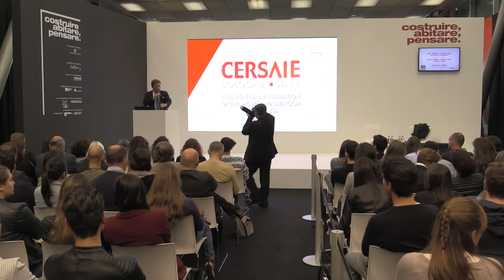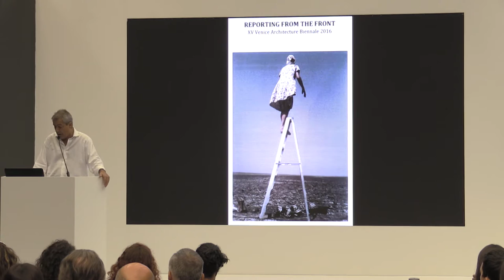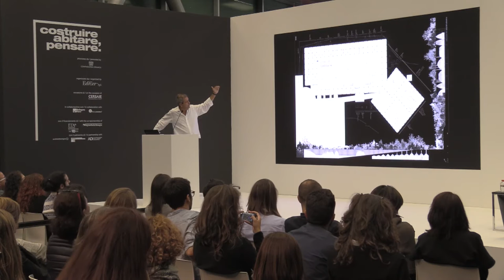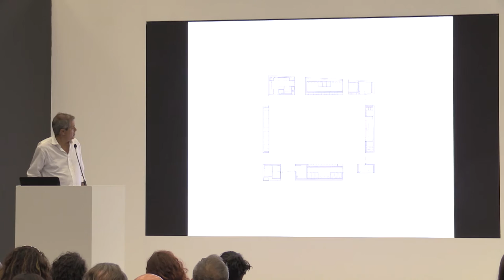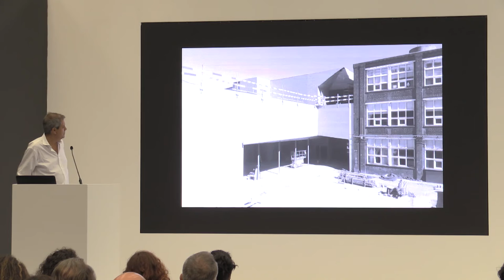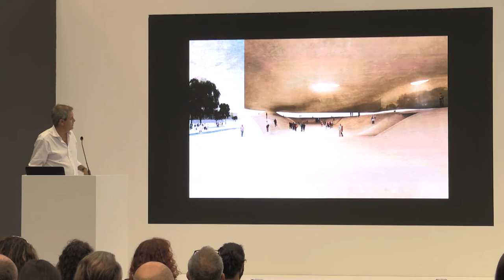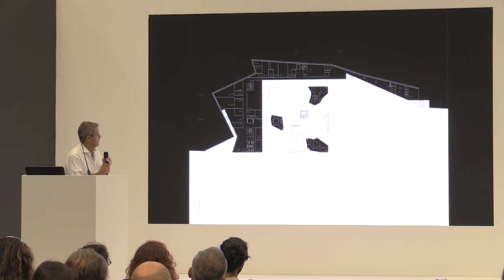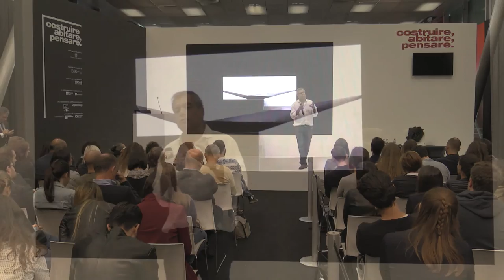Costruire Abitare Pensare - Cersaie 2016 - L' architettura di Aires Mateus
Mercoledì 28 settembre 2016 - Cersaie Bologna
Con la partecipazione di: Manuel Aires Mateus, Francesco Dal Co